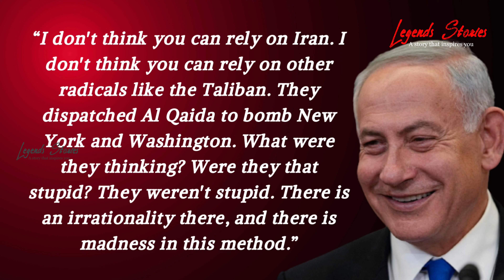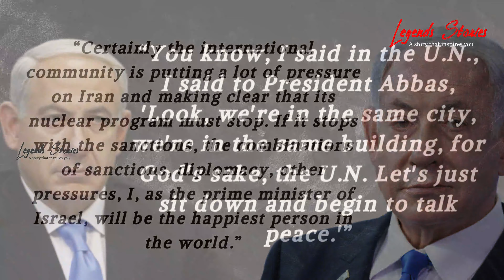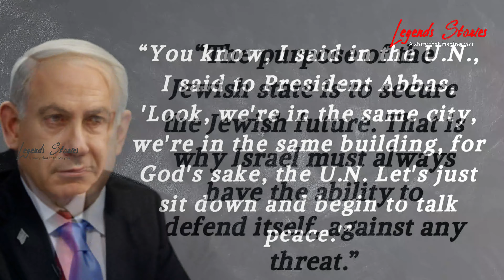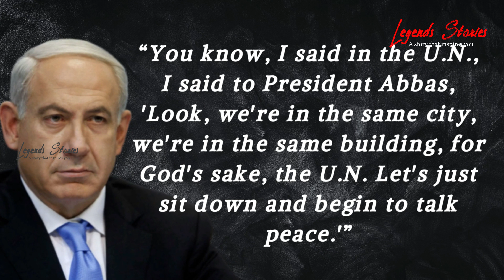The Life and Influence of Benjamin Netanyahu: A Comprehensive Overview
Benjamin Netanyahu, also known as Binyamin and fondly called Bibi, was born on October 21, 1949, in Tel Aviv (now Tel Aviv–Yafo), Israel. He was a respected politician and leader in Israel. He served as the country's prime minister three times: first from 1996 to 1999, then from 2009 to 2021, and he returned to office in 2022. He held this position longer than any other prime minister since Israel became independent. Netanyahu's leadership has had a significant impact on Israel's history, making him an important figure in the country's politics.
In 1963, Benjamin Netanyahu and his family moved to Philadelphia, USA, where his father was a historian. He joined the Israeli military in 1967 and was part of a special unit that rescued a hijacked plane in 1972. Later, he studied at the Massachusetts Institute of Technology and got his MBA in 1976. He also fought in the Yom Kippur War in 1973.